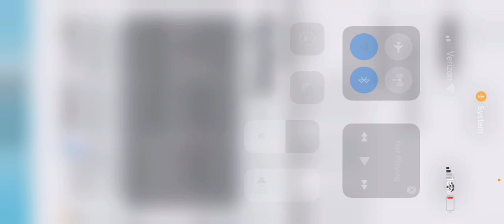POV UR MOST WANTED